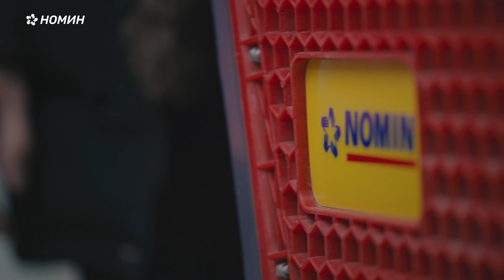Бидний 30 жил - Баярлалаа №1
💙 " НОМИН ХОЛДИНГ"  ХХК- д ажиллаж байхдаа хайраа олж гал голомтоо бадраасан залуу хосуудын сонирхолтой хайрын түүхтэй танилцаарай. 💛
Оролцогчид:
Нөхөр М.Тайванбаяр (Борлуулалтын менежер)
Гэргий Б.Ганцэцэг (Барааны мэргэжилтэн)

Бүх хосууддаа Гэгээн хайрын баярын мэнд хүргэе...💑

АЛТАН ГАДАС ОДОНТ “НОМИН ХОЛДИНГ” ХХК